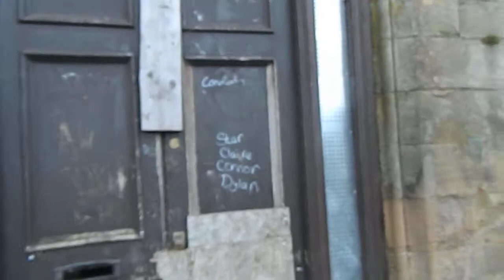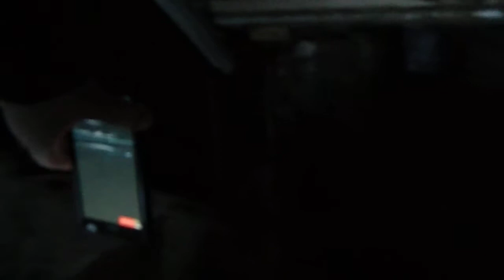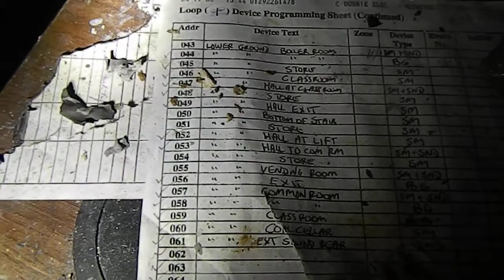Entering Wrecked Abandoned Glaisnock House...is it haunted?